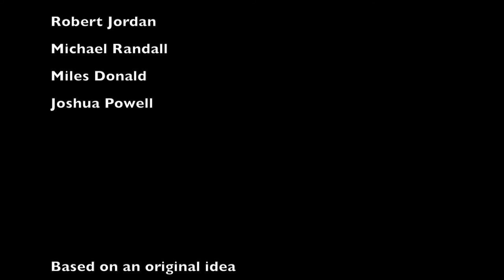Open Up (REGULARS Ep. 4)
REGULARS Dark Comedy Webseries
Noah is frustrated with his love life and he turns to Zach for advice. Skot has never had a problem talking to women and can't seem to relate, but maybe his attractions are drawing him in another direction.

See the rest of the series
REGULARS Webseries

This series was shot on location at Fondren Public.

Thanks to Southern Prohibition Brewery for letting us use their brews in this series.
The on you'll see the most is called SUZY B it's a DIRTY BLONDE ALE.